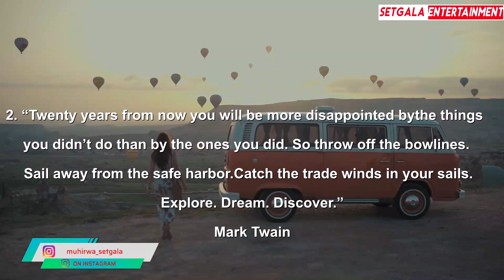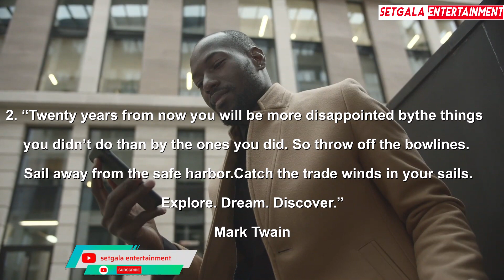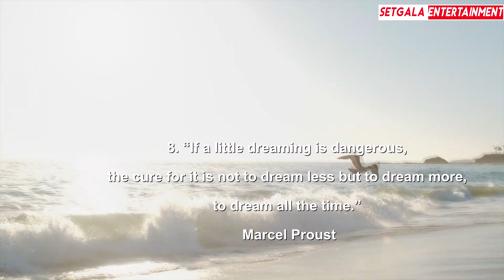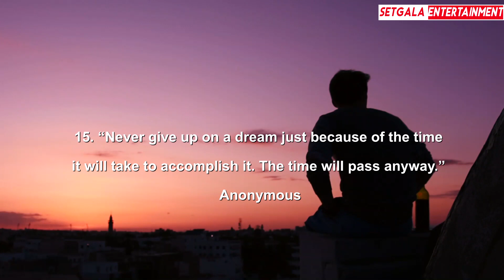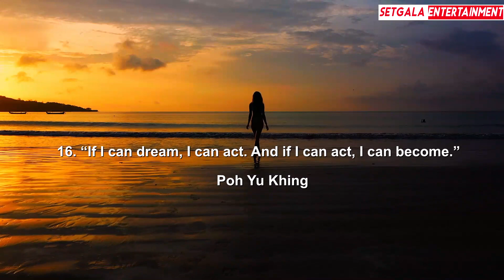Chase Your Dreams with These 17 Inspirational Quotes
In this video, we've compiled 17 of the most inspirational quotes to help you chase your dreams. Whether you're feeling stuck, unmotivated, or just need a little push to keep going, these quotes will inspire you to keep chasing your dreams no matter what. From famous figures like Walt Disney and Oprah Winfrey to lesser-known but equally inspiring individuals, these quotes will remind you that anything is possible if you believe in yourself and work hard. So, sit back, relax, and let these words of wisdom inspire you to chase your dreams and make them a reality.